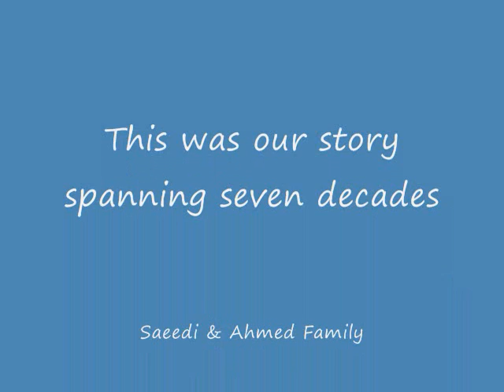Saeedi - Ahmed Families - A Pictorial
A potpouri of digital & scanned pictures from Saeedi-Ahmed collection